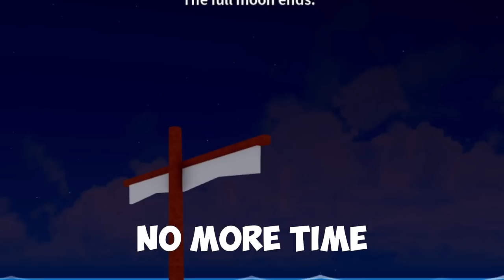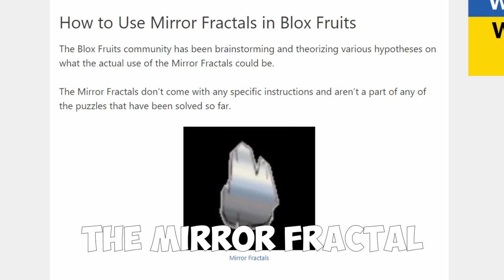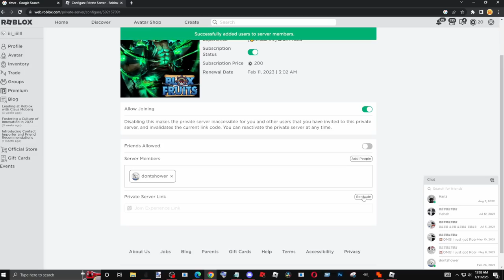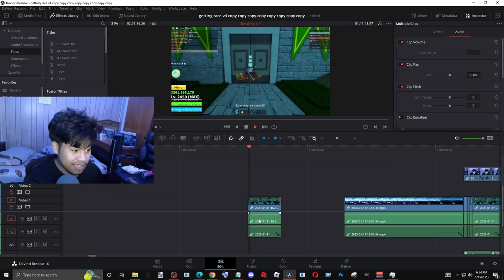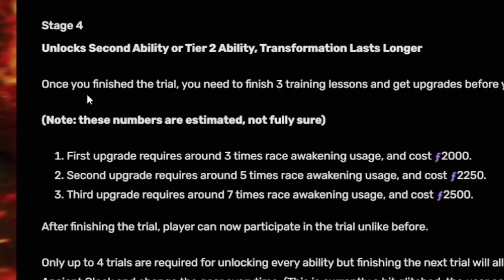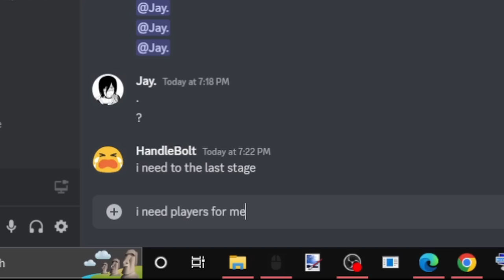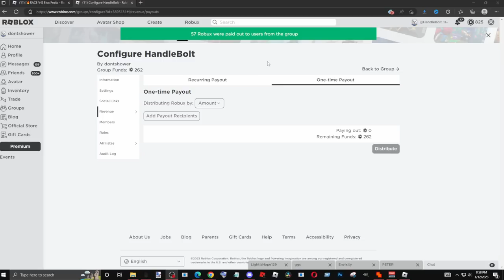HUMAN V4 IS BROKEN IN BLOX FRUIT (MAXED OUT)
Blox Fruit Human v4 awakening fully awakened! I will showcase Human v4 and how can you get yourself a fully awakened Human v4. And also finding mirrage island as well as Full Moon Trials!